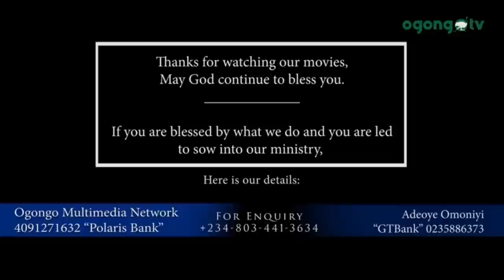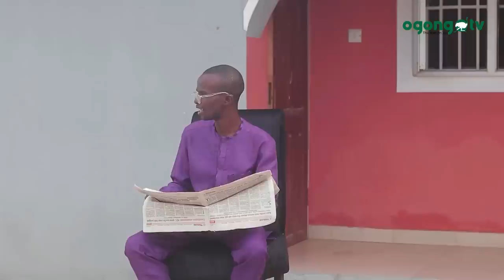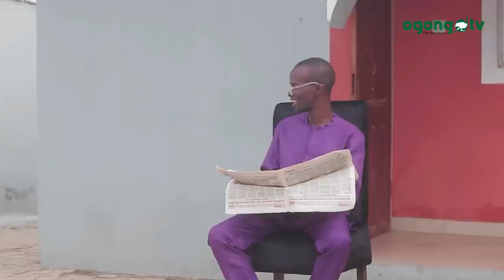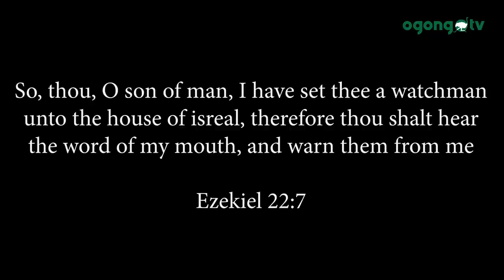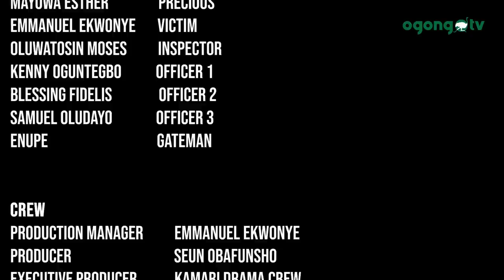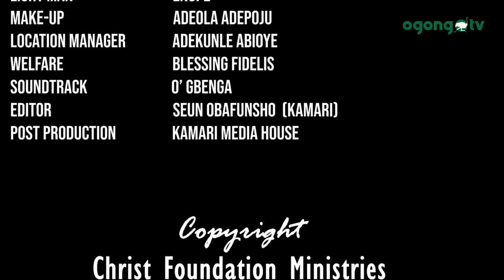THE BLOOD|| THE LATEST GOSPEL MOVIE ON OGONGO TV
THE BLOOD (Latest Nigeria gospel movie) A Kamari films production.

Directed by Blessing Obafunsho